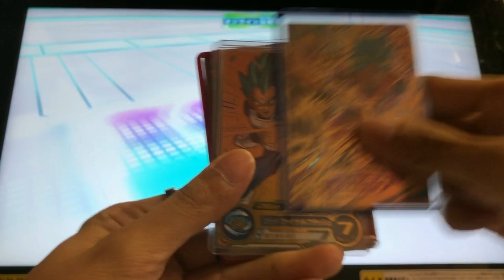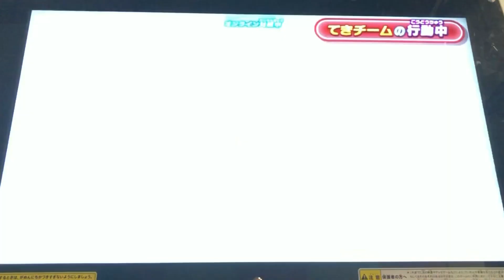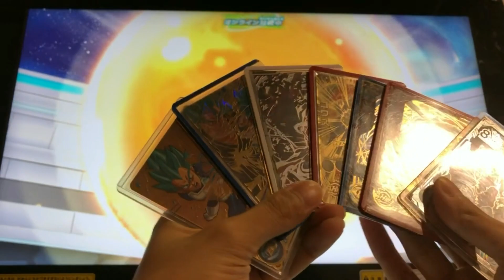【神勝率】NOA様の1軍デッキの一部をご紹介します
スーパードラゴンボールヒーローズユニバースミッション9弾
SDBH UM9弾

SDBH UM9弾